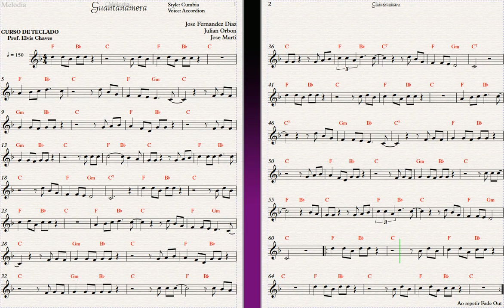Guantanamera - Partitura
Outras formas de contribuir: | Other ways to contribute:
Contribua com | Contribute with R$5: